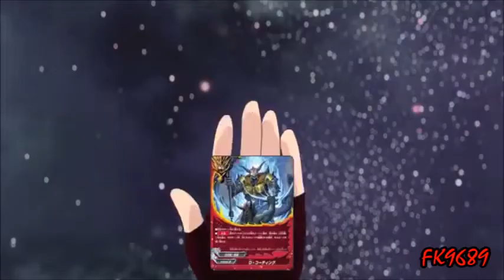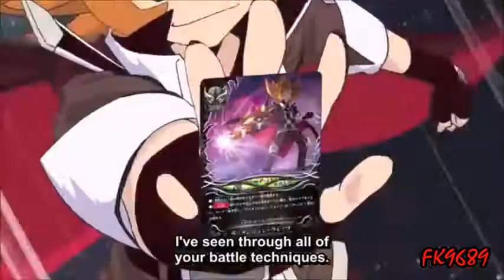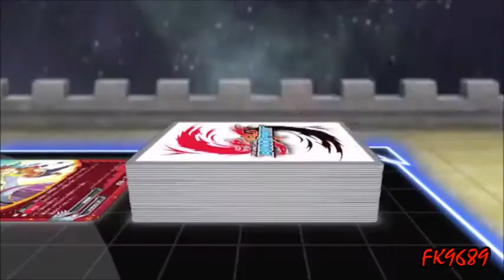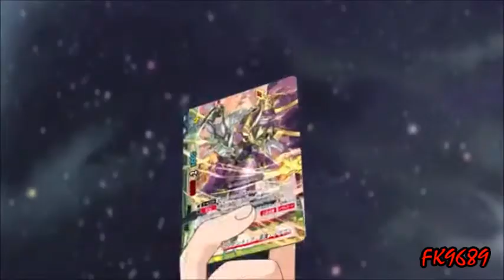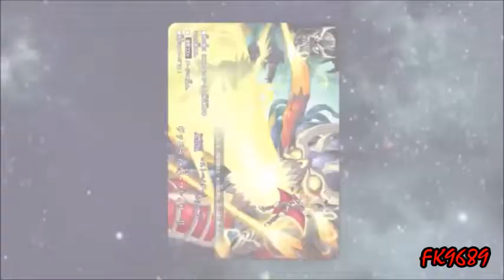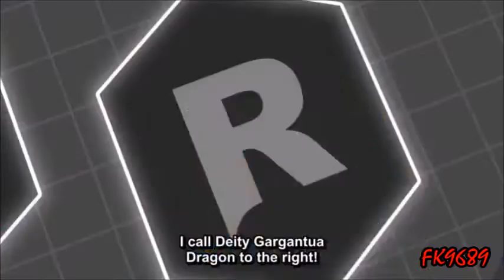Buddyfight Ace AMV Yuga vs Ranma Round 6 [Final Battle]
For now just uploading a bit of every thing, have any requests of what you want re-uploaded let me know!

Anime: Buddyfight Ace

Songs: (TBA) When I remember...